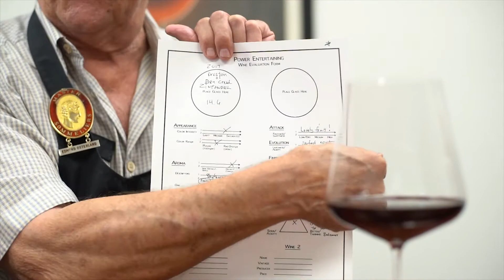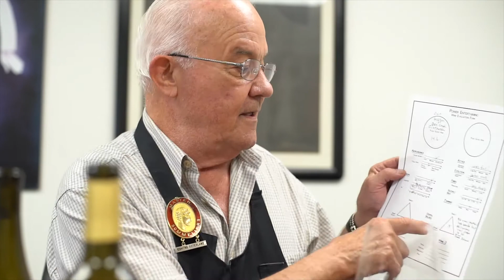Eddie Osterland, America's First Master Sommelier chooses his favorite from the Spirit of Wine Club.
Eddie Osterland, America's First Master Sommelier chooses his favorite Spirit of Wine Club from our October Selection!